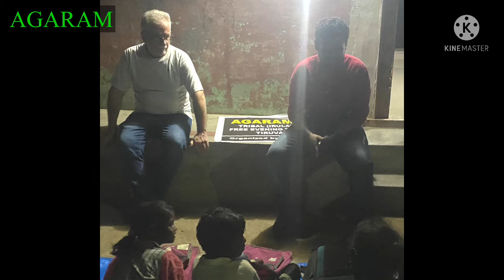Free Evening Tuition centre | Tribal